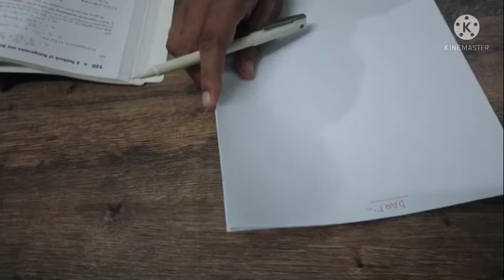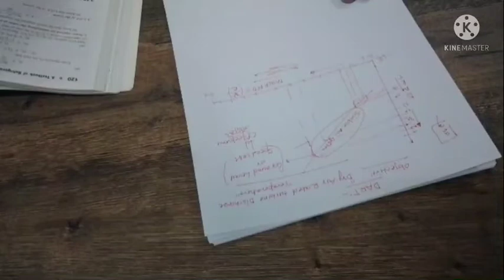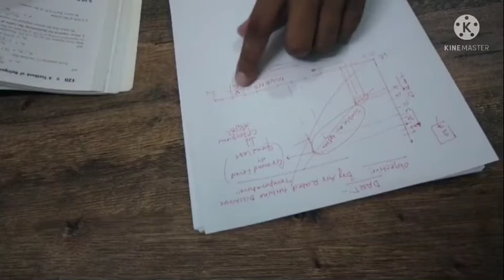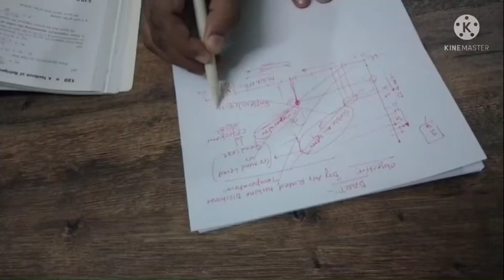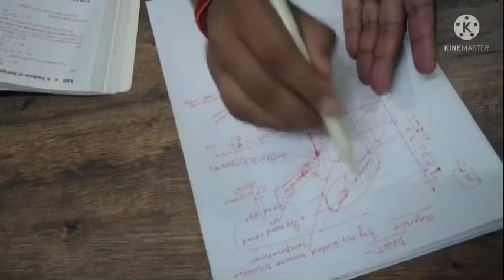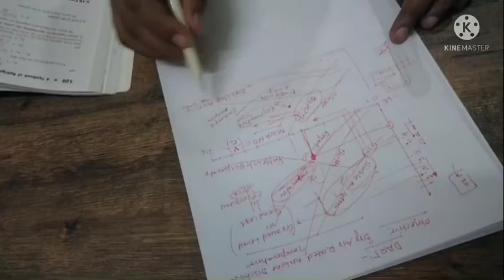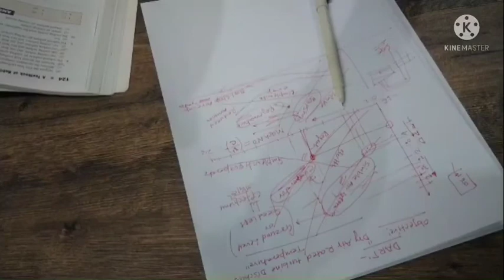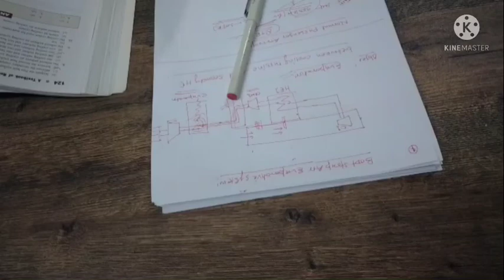Refrigeration and air conditioning important question | what is DART | RAC | AKTU | RAC capsule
RAC capsule || CAPSULE 04 || refrigeration and air conditioning||Lecture by Karunakar Sir
(RAC)

Mechanical engineering is the discipline that applies the principles of engineering, physics, and materials science for the design, analysis, manufacturing. and maintenance of mechanical systems. It is the branch of engineering that involves the design, production, and operation of machinery. It is one of the oldest and broadest branches of the engineering disciplines.

The engineering field requires understanding of core concepts including mechanics, kinematics, thermodynamics, materials science, structural analysis, and electricity. Mechanical engineers use these core principles along with tools like computer-aided design, and product lifecycle management to design and analyze manufacturing plants, industrial equipment and machinery, heating and cooling systems, transport systems, aircraft, watercraft, robotics, medical devices, weapons, and others.

The Diploma in Mechanical Engineering is being provided in the following three subbranches of Mechanical.

1. Mechanical Engineering: Production

2. Mechanical Engineering: Automobile

3. Mechanical Engineering: Refrigeration and Air Conditioning

Mechanical Engineering: Refrigeration and Air Conditioning

Mechanical refrigeration, often referred to simply as refrigeration, is a process by which heat is removed from a location using a man-made heat-exchange system. The system of refrigeration can be cyclic, non-cyclic, thermoelectric or magnetic depending on the application for which refrigeration is needed.

Air conditioning, often referred to as A/C or AC, is the process of altering the properties of air (primarily temperature and humidity) to more comfortable conditions, typically with the aim of distributing the conditioned air to an occupied space such as a building or a vehicle to improve thermal comfort and indoor

Before publishing any video, we do our research about the gentility of platform but still there may remain some loopholes for which neither the channel nor the people working on it, take any responsibility. The channel doesn't guarantee about the 100% genuinely of any platform/app/online website. Also, selection of an individual on any platform depends on their own capabilities, abilities, talents, and education. Hence, we request you to kindly double check before proceeding to work on any platform.